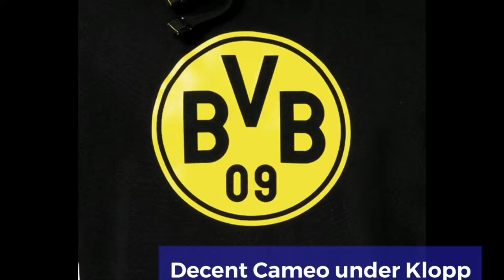Kevin-Prince Boateng • The Beggining • Goals, Skills & Assists • 2005-2009 • HD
Kevin-Prince Boateng - The Beggining! Find all of his skills, goals and assists during the start of his career. 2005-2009. Find a more detailed comment from me that will be pinned in the comment section :)